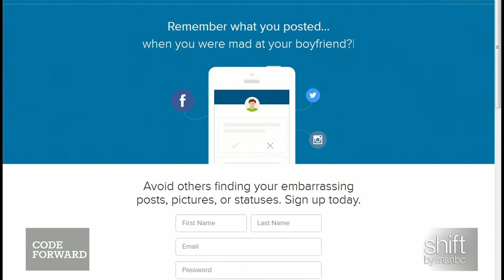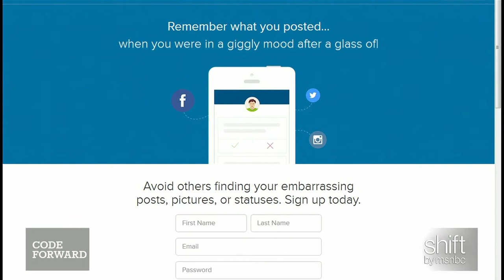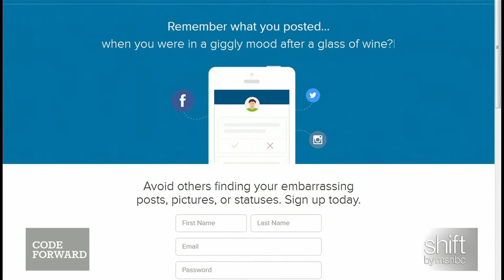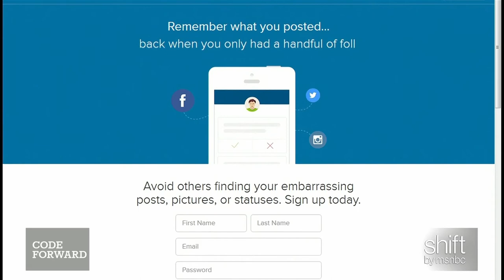The App That Deletes 'Mean' Tweets | shift | msnbc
Eric Czahor, the former Chief Technology Officer for Jeb Bush's PAC who resigned inappropriate tweets in February. Now he has created a new app that deletes inappropriate tweets from your social media profile.  He sits down with Recode's Nellie Bowles to discuss his app, his tweets, and his time working for Jeb Bush.